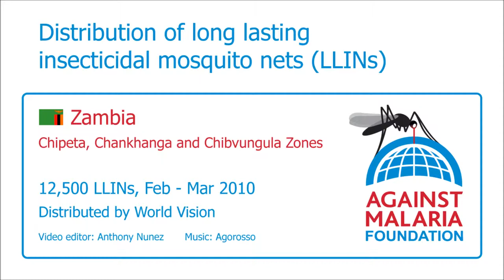Zambia, Chipeta, Chankhanga and Chibvungula Zones: Bednet distribution